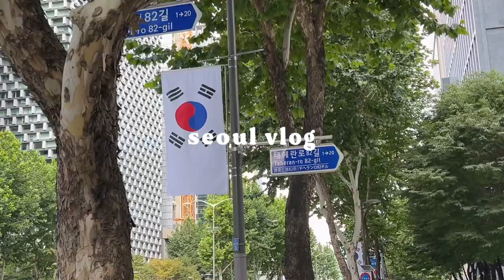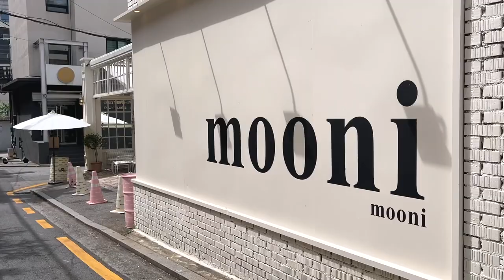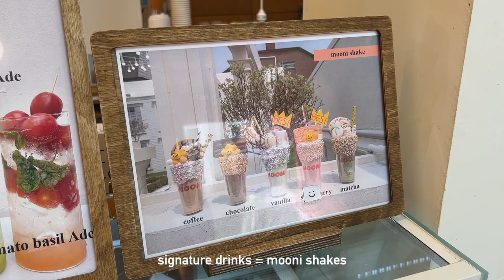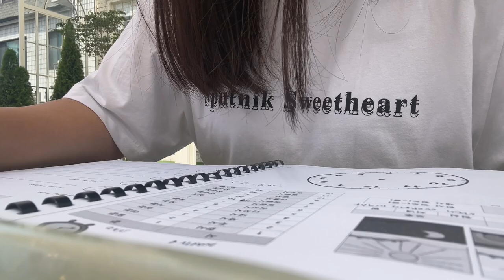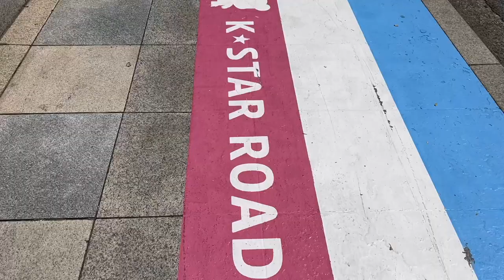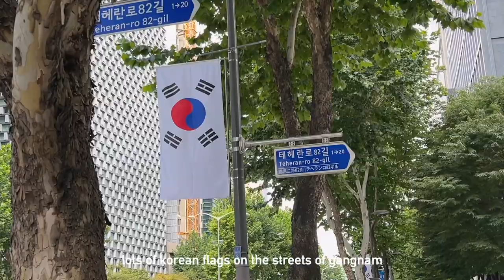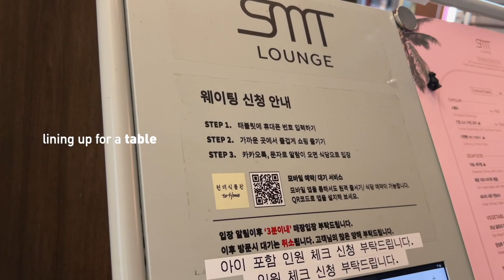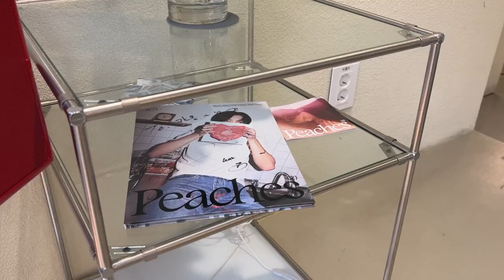🇰🇷 seoul vlog | cheongdam cafés & shopping, blackpink pink venom pop-up, kamong café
cheongdam has so many nice cafés and shops to explore! it’s definitely a higher end area though, so shopping will definitely cost you some $$ 😜 the hyundai seoul in yeouido is also pretty high-end~ I love the atmosphere, but I rarely buy anything while I’m there!